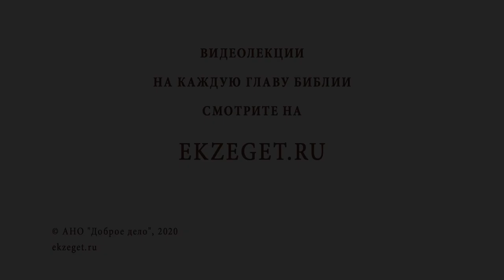Как не поддаться массовой панике? Библия отвечает. Священник Стахий Колотвин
В сегодняшнем видео со священником Стахием Колотвиным рассуждаем на тему - "Как не поддаться массовой панике ?"  Касаемся следующих тем:

🔸Избежать искушения.
🔸Накануне Крестных Страданий.
🔸Сила молитвы.
🔸Не впасть в искушение.
🔸Смиренная молитва успокоит душу.
🔸Источник бессмертия.
🔸Любящий Бог ждет нас.